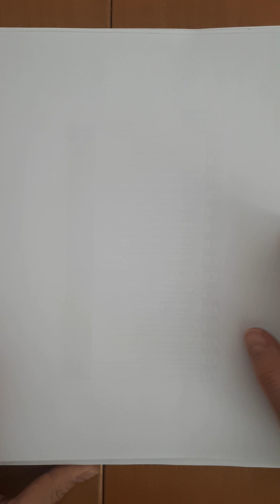Enačba ravnine 1